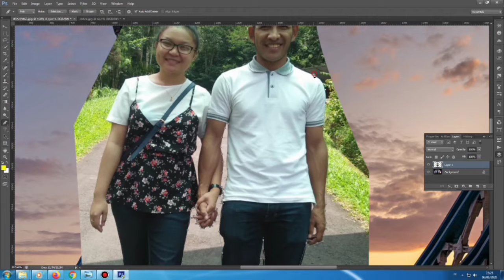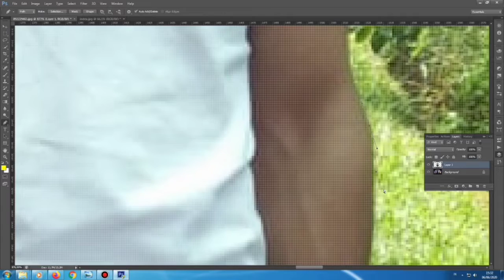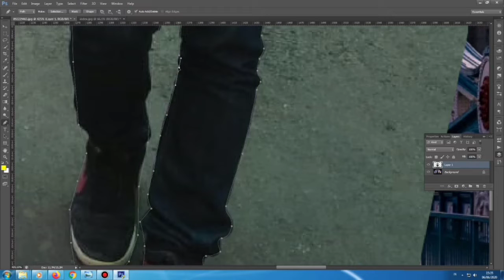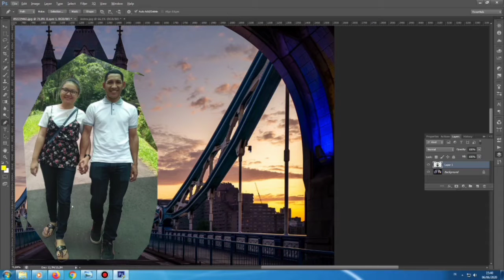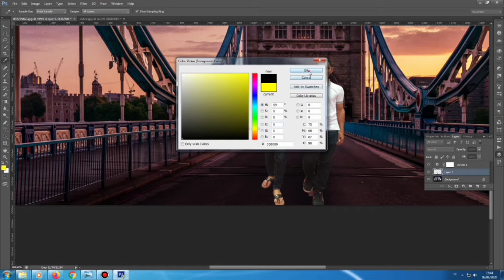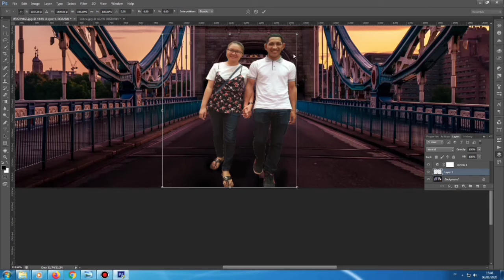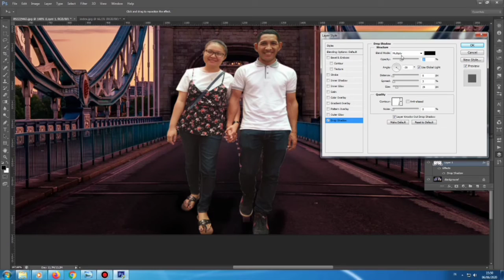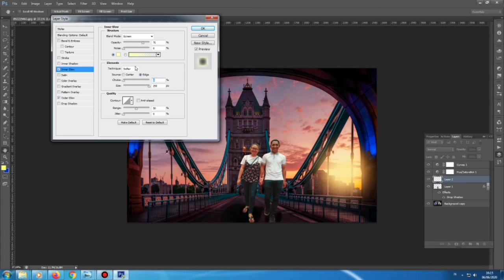Mengubah latar foto (photoshop cs 4)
Sangat mudah untuk dibpelajari